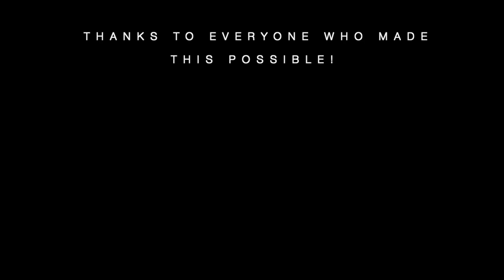Pacific Rim Hockey Academy 2014 - Howe Sound